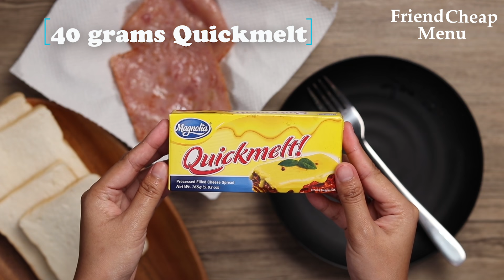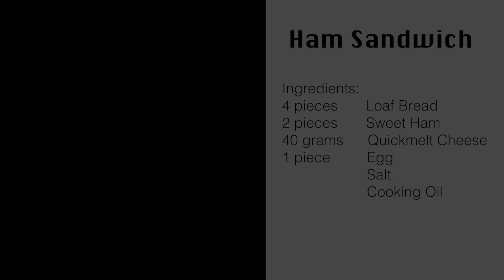Ham and Cheese Sandwich ( Sandwich Recipes )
Ham and Cheese Sandwich -  Sandwich Recipes. Simple Merienda Recipe made of Bread, Ham and Cheese.

Ingredients:
4 Pieces              Loaf Bread
2 Pieces             Sweet Ham
1 Piece                Egg
40 grams            Quickmelt Cheese
                             Salt
                             Cooking Oil